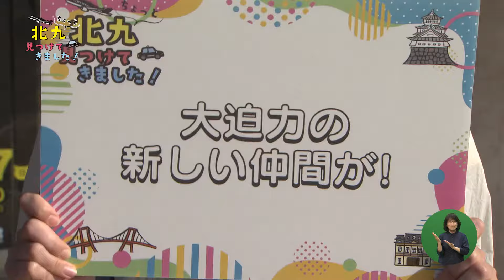『いのちのたび博物館』大迫力の新しい仲間が！／ちょっと北九 見つけてきました！（令和5年4月22日放送）北九州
北九州見つけびとの波多野菜央さんが今回訪れたのは…
この春、展示リニューアルした「いのちのたび博物館」！！

自然史ゾーンには、他ではなかなか見られない新しい仲間が登場！
大迫力のその姿に圧倒される波多野さん。
歴史ゾーンでは、うれしい深発見も！！

「いのちのたび博物館」で、圧巻の迫力を体感してみませんか！？

【関連サイト】
いのちのたび博物館

【市政テレビ番組「ちょっと北九 見つけてきました！」】
毎週、北九州市の情報や魅力を『北九州見つけびと』のハルさんと波多野菜央さんが、元気いっぱいに見つけてきますよ！
◎TVQ九州放送・7ch【字幕放送対応・手話通訳付き】
◎毎週土曜日 20時54分～
◎番組ホームページ（テレQ HP）
※YouTubeのコメント欄からのご質問等は お答えしておりませんのでご了承ください。

【北九州見つけびと（出演者）】
ハル（タレント）